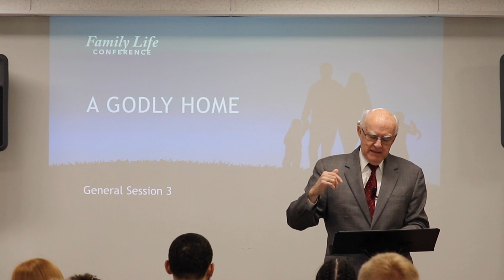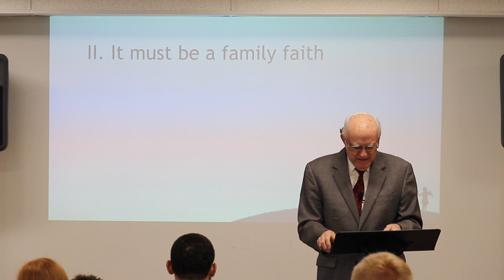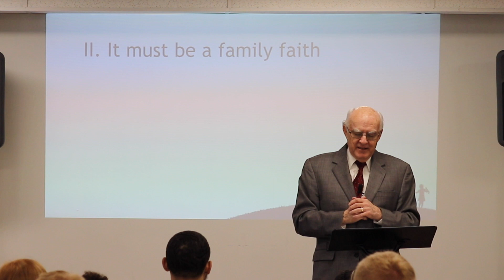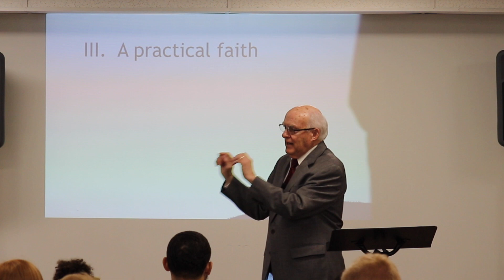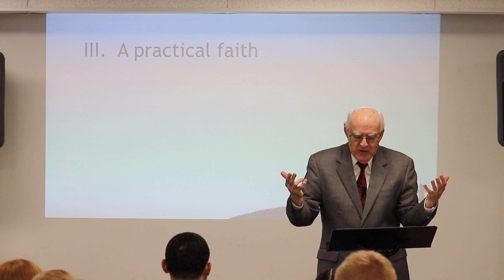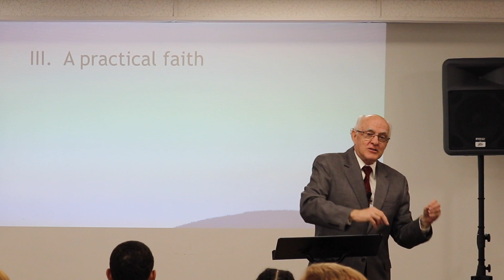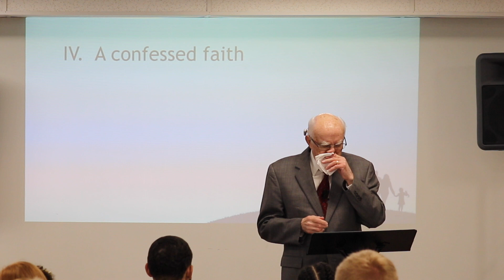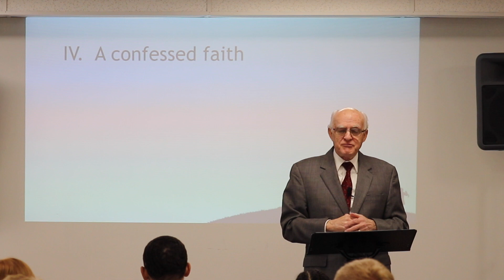Family Life Conference - A Godly Home